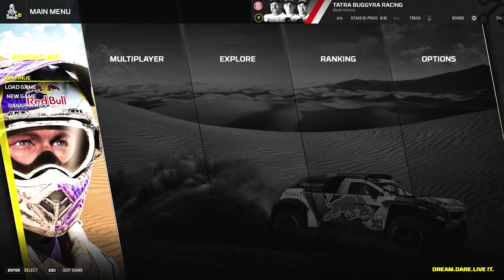Jak se hraje DAKAR? Testuju Tatru a sebe na Dakaru! #01 | DAKAR 18 | Lets play | Česky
Kdo si někdy nechtěl projet jednu etapu slavné Rallye Dakar. Takže jsme se rozhodl to vyzkoušet. Už před nějakou dobou jsem si koupil starší hru Dakar 18 a teď jsem se rozhodl ji pořádně vyzkoušet a natočit video.

Natočeno s volantem Logitech G29, tři pedály.

Vývojář: Bigmoon Entertainment
Vydavatel: Bigmoon Entertainment
Datum vydání: 2018

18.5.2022